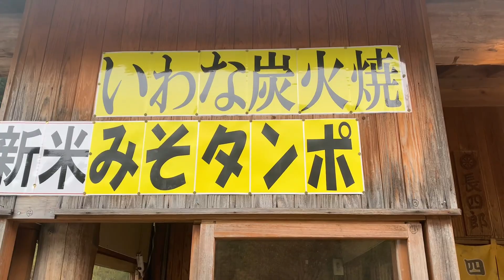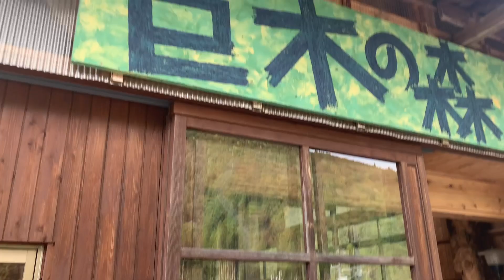Road trip in JAPAN dami naming napuntahan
Kung saan saan nanamin kami na punta autumn na kasi dito kumain din sa labas at gumala

Hi guys! nice to meet you my name is CHRISTINE MAAN... My channel is all about TRAVEL ADVENTURE AND LIFESTYLE together with my JAPANESE husband KENICHI .We want to show you the most beautiful places here in JAPAN...we vlog our endless travel to inspire others to find their own adventures.

DOMO ARIGATO GUZAIMASU..
MATA NE